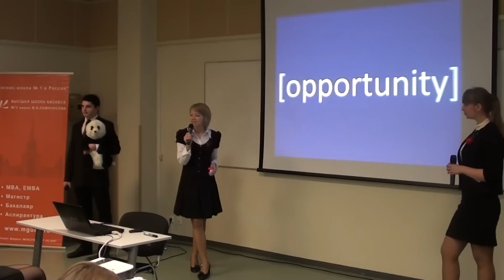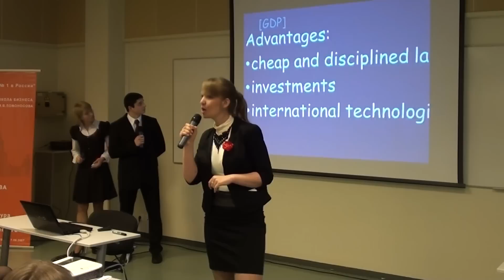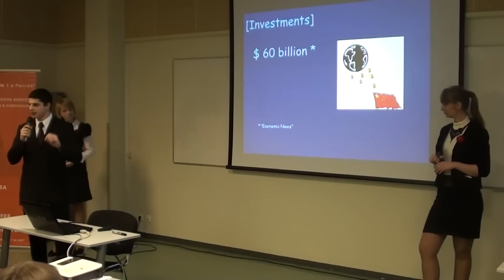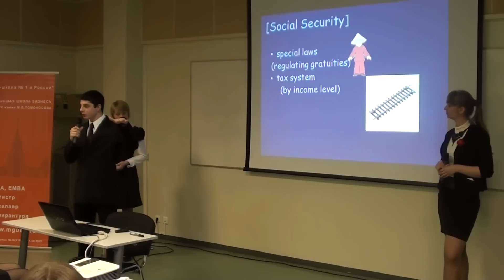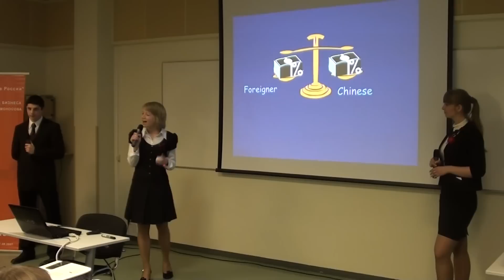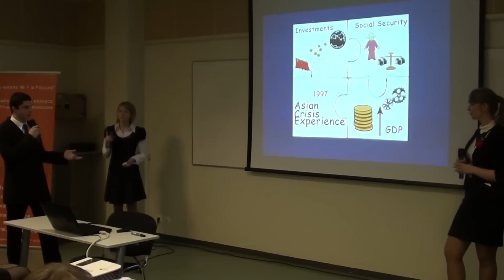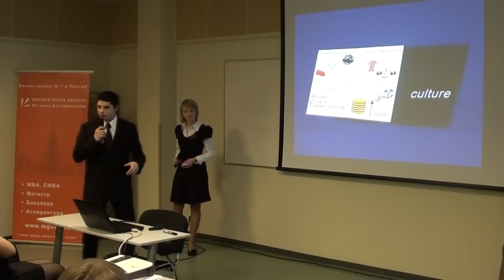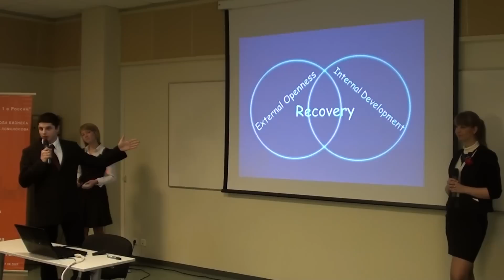St. Petersburg Branch of NRU HSE [ASSPC 2011]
Annual Senior Students Presentation Competition 2011

Team: St. Petersburg  Branch of National Research University Higher School Of Economics

Dina Yakovleva
Nikolay Michkov
Ekaterina Dobrinina

Команда: Санкт-Петербургский филиал НИУ ВШЭ (Национальный исследовательский университет Высшая школа экономики)

Яковлева Дина
Мичков Николай
Добрынина Екатерина